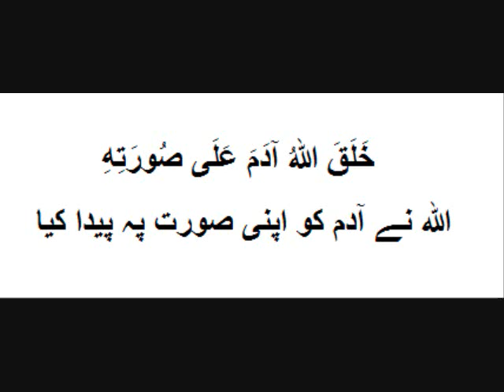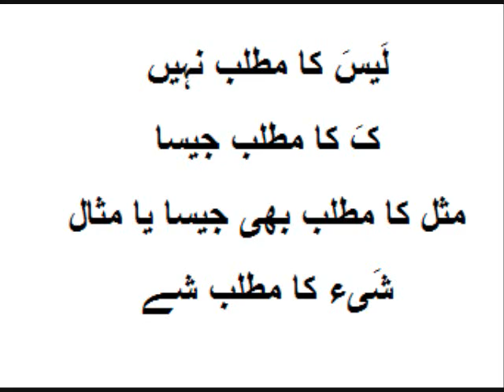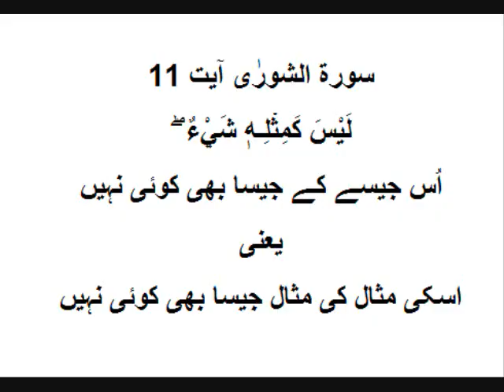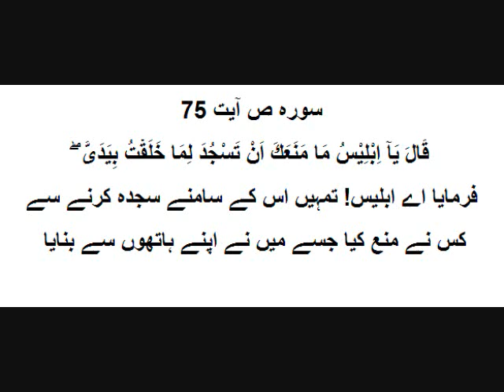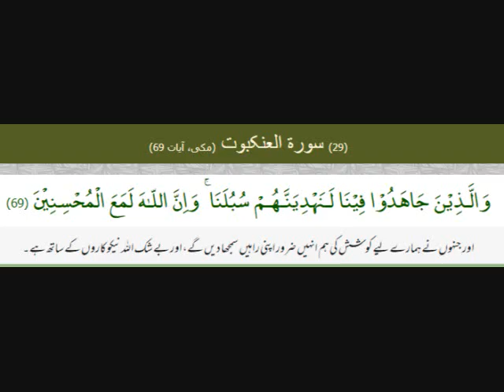The Most Important Verse Of Holy Quran - اللہ کا چہرہ اللہ کے ہاتھ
اللہ کی ذاتی شخصیت تو بہت دور کی بات ہے تم اسکی صفات سے متعلق کچھ نہیں جانتے ، اللہ کی مثل کے مثل بھی کچھ نہیں جانتے اللہ کے جیسے کا جیسا بھی تم نہیں جانتے ۔۔۔۔ یعنی جو تمہیں بتایا گیا ، جو تم سمجھتے ہو اللہ کے دیکھنے اور سننے کی صفات کو ، وہ تصور جو تمہارے دل میں ان صفات کے حوالے سے بنا ہوا ہے ، رب کا تو اللہ اس رب کے بھی جیسا نہیں جو تم سوچتے ہو اور نہ ہی اس صفات کی بھی کوئی مثل موجود ہے ۔۔۔۔۔
درویش مجذوب